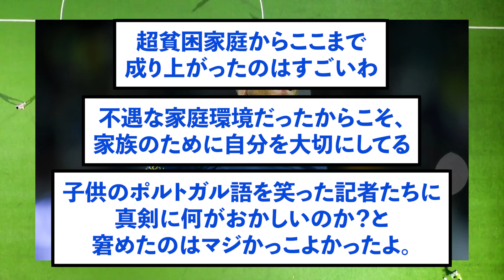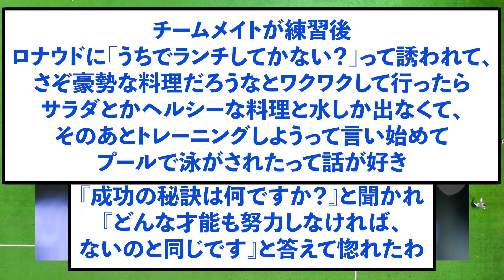【絶賛】クリスティアーノ・ロナウドが絶対にやらないことが話題にww